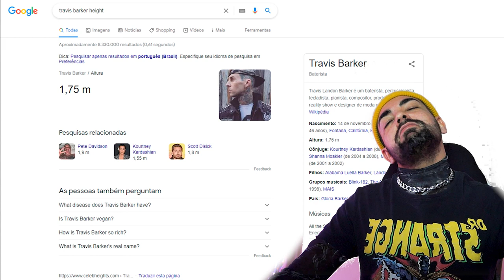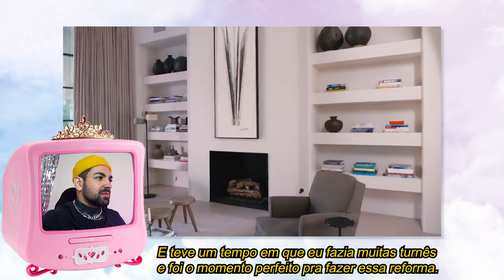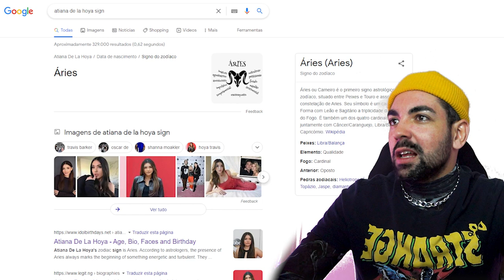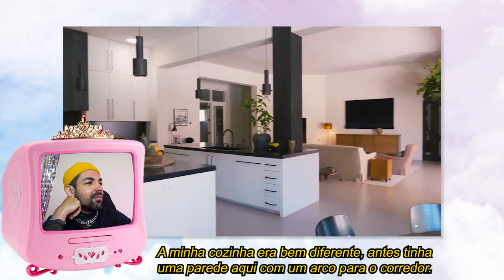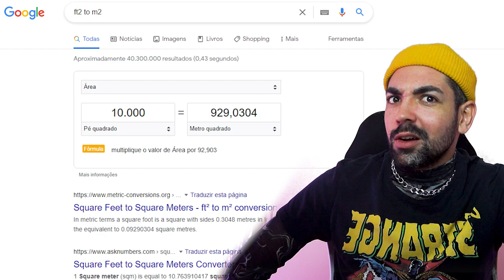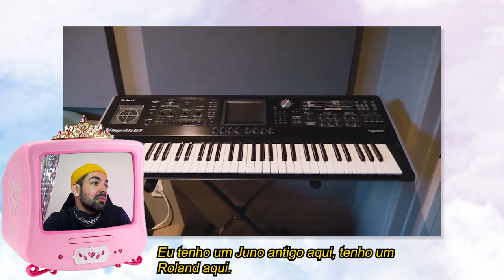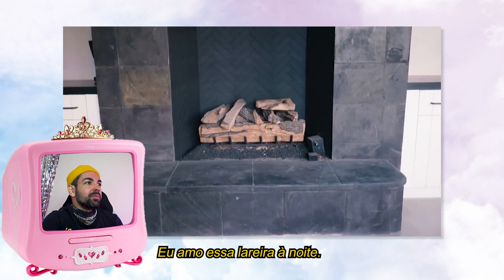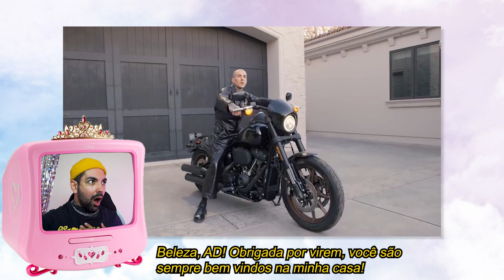TOUR PELA CASA ZEN-PUNK DE TRAVIS BARKER E TALVEZ DA KOURTNEY KARDASHIAN?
eu jurava que a casa do travis seria super punk rebelde coleira de rebite mas na verdade ele deu um fecho zen na minha cara e talvez na sua porque eu entrei desconfiado e saí simplesmente pela casa desse homem? a resposta vc vai ver no video, amou?

📭 caixa postal
Belo Horizonte/MG 2491
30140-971